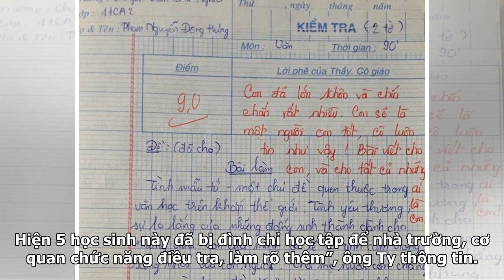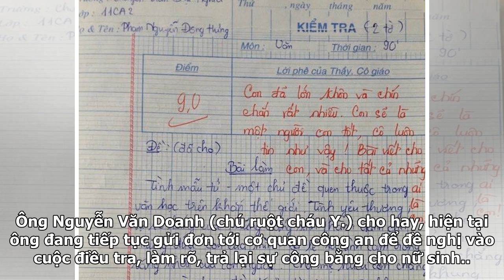Vụ 5 học sinh hành hung nữ sinh lớp 9: Điều chuyển giáo viên chủ nhiệm, đình chỉ điều hành 15 ngà...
Vụ 5 học sinh hành hung nữ sinh lớp 9: Điều chuyển giáo viên chủ nhiệm, đình chỉ điều hành 15 ngày đối với hiệu trưởng
Mới đây, vụ việc nữ sinh Nguyễn Thị H.Y. (lớp 9, Trường THCS Phù Ủng), huyện Ân Thi, Hưng Yên bị 5 học sinh khác lột quần áo, đánh gây bức xúc dư luận. Về vấn đề này, ngày 30/3, ông Trương Văn Ty, Trưởng Phòng Giáo dục và Đào tạo huyện Ân Thi cho biết, sẽ kỷ luật hiệu trưởng bằng cách tạm đình chỉ đ...